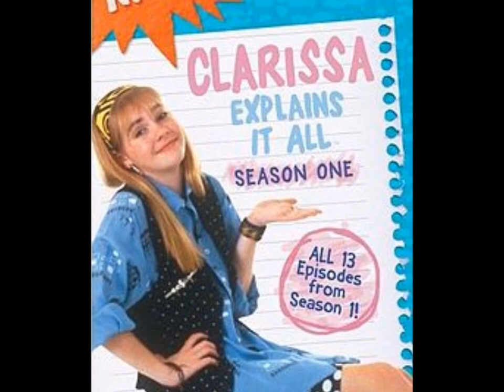Old Nick and Nick Jr. Shows Part 2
For those of you wondering
"The Fairly Odd Parents"
is still on TV today, but it has been around for a while, which is why it is included in the slideshow.

Shows Included :
1. Clarissa Explains it All
2. Angry Beavers
3. AAAHH!! Real Monsters
4. As Told by Ginger
5. Pelswick
6. Ren and Stimpy
7. The Wild Thornberrys
8. The Adventures of Pete and Pete
9. Chalk Zone
10. Invader Zim
11. The Fairly OddParents (before 2007)
12. Bob The Builder
13. Piper O' Possum  (Host of Nick Jr. from 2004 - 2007): Replaced Face as Nick Jr. Host
14. The Busy World of Richard Scarry
15. Eureeka's Castle
16. Franklin
17. Winky Love
18. Jim Henson's Muppet Babies
19. David The Gnome
20. Amby and Dexter
21. Max and Ruby